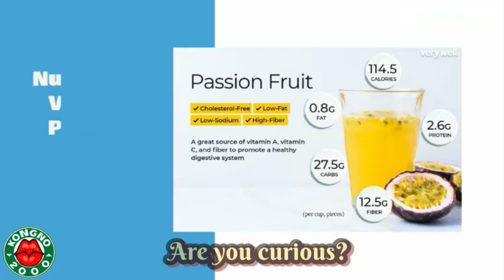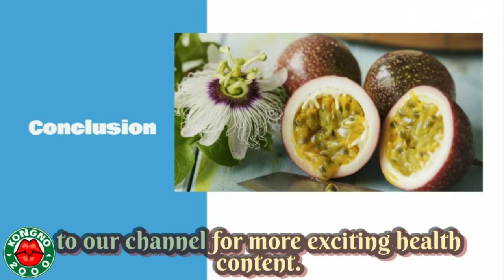TOP 5 HEALTH BENEFITS OF EATING PASSION FRUITS